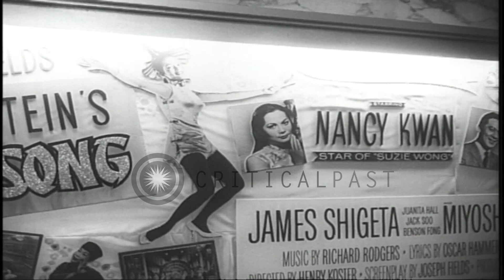Celebrities gather for the premier of Universal International's 'Flower Drum Song...HD Stock Footage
Celebrities gather for the premier of Universal International's 'Flower Drum Song' in Chinatown, Los Angeles.

The premier of Universal International's movie Flower Drum Song in Los Angeles. A large number of celebrities gather for the premier of the Rodgers and Hammerstein musical at the Warner Theater. Celebrities include stars Nancy Kwan and James Shigeta. Ralph Hunter, Janet Leigh, and Lana Turner are also in attendance. The premiere event then moves to an event in China Town, which is lit in Neon. Location: Los Angeles California. Date: December 4, 1961.

57,000+ broadcast-quality historic clips for immediate download.